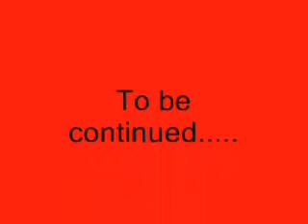THE ADVENTURES OF NEIL Ep.19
Remastered- Episode 19- The Tournament